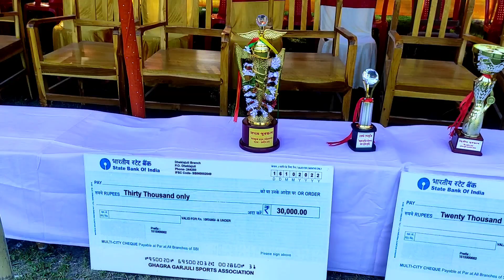Football match | Suola Fc Vs Dhekiajuli Town club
Football match | Suola Fc Vs Dhekiajuli Town club || 🔥🔥🔥🔥 ‎@Libin Official

football game vlog
football game vlog high school
football match vlog
Qfootball match vlog india
football game video
a
afootball game video malayalam
football game video song
football game video 2022
football game video ronaldo
football game video tamil
football match vlog
football match vlog hindi
football match vlog india
football game vlog
football match video
football match video malayalam
football match video ronaldo
football match video song
afootball match video movie
dhekiajuli football club
dhekiajuli town club
dhekiajuli
dhekiajuli vlogger
dhekiajuli bagan
dhekiajuli station
Qdhekiajuli news
dhekiajuli park
dhekiajuli town
dhekiajuli rap song